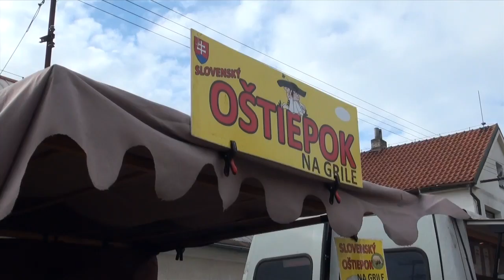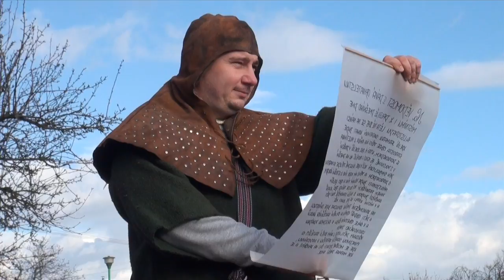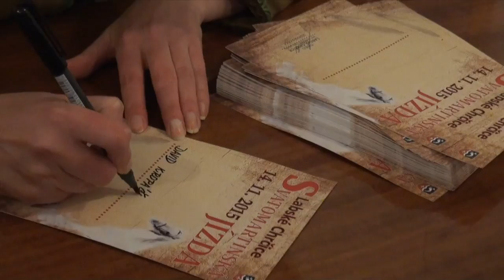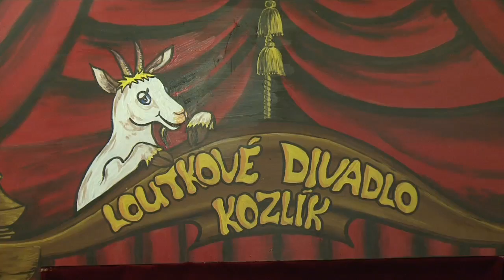Svatomartinská jízda 2015, Labské Chrčice, 14.11.2015 (HD + titulky)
Svatomartinská jízda, kterou jsme si v sobotu 14-tého listopadu 2015 připomněli život svatého Martina, se uskutečnila v obci Labské Chrčice.

Ani zde nesměla chybět tradiční vyhlášená Martinská husa. Ta se s velkým zájmem podávala v sále místního pohostinství.

Odpradávna patří k těmto událostem neodmyslitelně i staročeský jarmark, díky kterému i přes chladné počasí i silný vítr dýchla na návštěvníky

Po uvítání návštěvníků byl předán symbolický klíč obce panu Vaňku z Miletínka. Ten měl tuto obec v držení v první polovině 15tého století. Svatý Martin na pověstném bílém koni přijel se svou družinou, aby přivezl svatomartinské víno a převzal od pana starosty Václava Nováka vlajku obce. Slova se ujal i pan farář Mgr. Cyril Solčáni, který požehnal obci i vínu.

Po zahájení celé Svatomartinské jízdy se všichni návštěvníci vydali k místní kapli. Průvod celou obcí byl doplněn i několika soutěžemi pro děti.

Prostranství před kaplí bylo prvním zastavením, kde si měly děti možnost zasoutěžit a získat razítka tolik potřebná k vyzvednutí pamětní i sladké odměny. Kaplička se mezitím rozezněla tóny varhan a návštěvníci měli jedinečnou možnost ji prohlédnout. Pan farář všem požehnal a návštěvníci se poté vydali na další zastavení, kde na malé účastníky průvodu čekala tentokrát vědomostní soutěž plná záludných otázek. Děti si nemohly nechat ujít ani možnost svézt se na povoze taženém koňmi.

Kulturní sál obecního úřadu se o něco později naplnil těmi nejmenšími, kteří za účast v soutěžích získali pamětní plaketu a diplom. Odměnou jim bylo i něco sladkého k zakousnutí. Loutkové divadlo Kozlík si nejen pro ty nejmenší připravilo pohádku “O Luciáškovi“. Loutkové postavičky si děti mohly po pohádce prohlédnout a samy si i vyzkoušet, jak se s loutkou pracuje.

Mezitím se venku rozhořel oheň, který zahřál nejednoho návštěvníka. Po setmění pak byl odpolední program zakončen ohňostrojem.

Večerní program byla ta pravá taneční zábava díky vystoupení kapel “Chvaletický S.U.D.” a “Tetovanka“. Taneční kreace všech generací na sebe nenechaly dlouho čekat a svým dílem tak přispěly k atmosféře tohoto večera.

Jistě nám dáte za pravdu, že celá Svatomartinská jízda se vydařila a budeme se na Vás těšit opět někdy příště.

Tento článek a video můžete sdílet a těšíme se na Vaše komentáře!